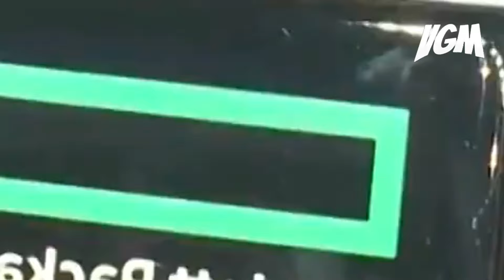ENTREVISTA CHECO PEREZ POST QUALY GP SINGAPUR 2024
P13 para Checo Pérez en la Clasificación del Gran Premio de Singapur 2024 F1
Sergio Perez Post Qualy Interview Singapore GP 2024 F1

🙏APÓYANOS CON: 💲úper chat + 💲úper calcomanías + 💲úper gracias